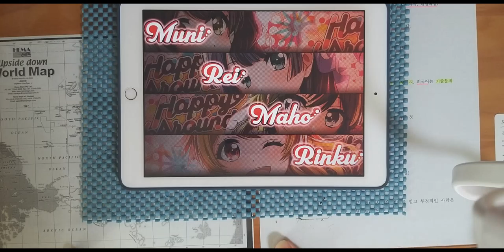【D4DJ Groovy Mix】연애 레볼루션 21 (恋愛レボリューション21) (EXPERT 12) PFC [Hand Cam]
* 동영상 정보 *
- 게임 : D4DJ Groovy Mix(グルミク)
- 악곡 : 恋愛レボリューション21 (연애 레볼루션 21)
- 아티스트 : モーニング娘。(모닝구 무스메) (Cover by Happy Around!)
- 카테고리 : 커버
- 작사 : つんく (층쿠)
- 작곡 : つんく (층쿠)
- 편곡 : YASUSHI WATANABE
- 채보 제작자 : べすとまん (Bestman)

* 라이브 설정 *
- 레인 설정
- 노트 설정
속도 : 9.3 크기 : 150%
- 판정 설정